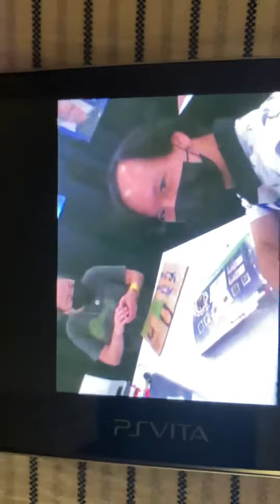Trina Nishimura (Comicpalooza 2022)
July 16, 2022 Saturday Afternoon Houston, Texas USA